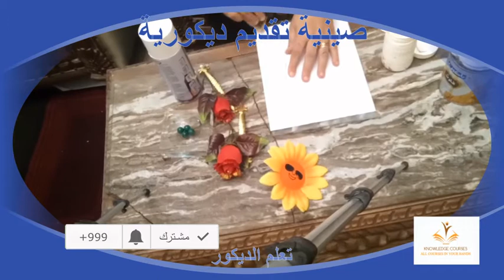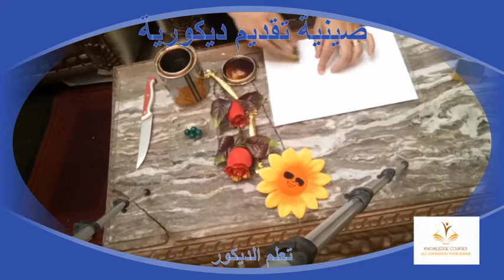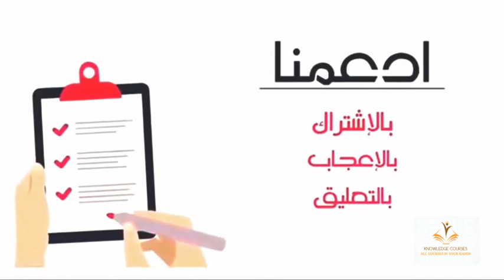صينية تقديم ديكورية#كورس الاعمال الفنية #2021